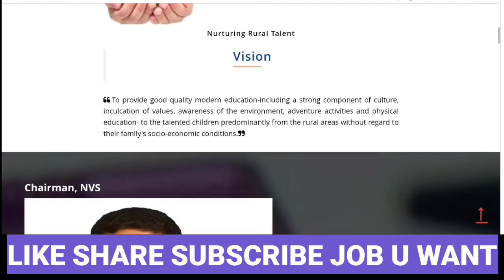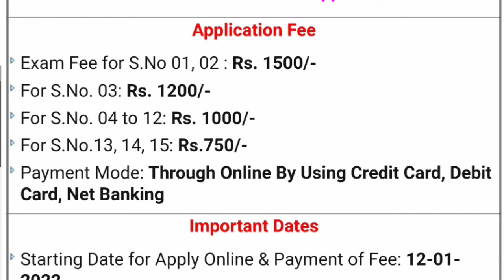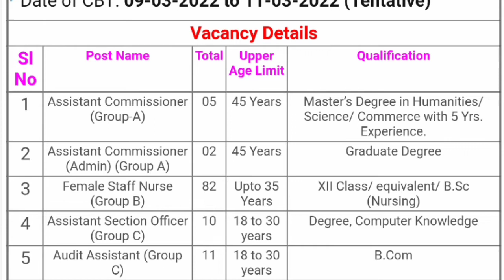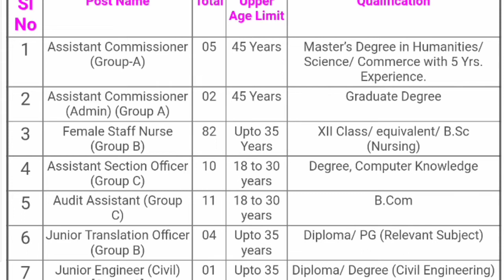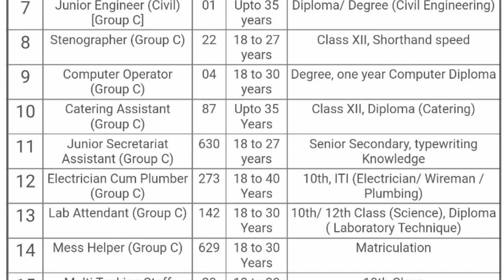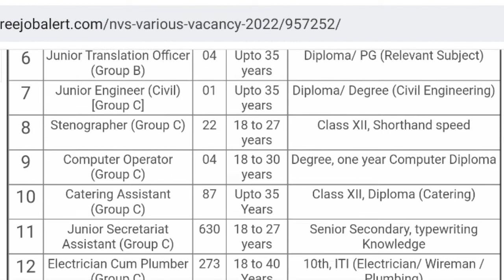NVS Recruitment 2022 ll NVS Notification 2022 ll NVS Exam Pattern 2022 ll NVS MTS Online Form 2022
NVS Recruitment 2022 l¦ NVS Notification 2022 l¦ NVS Exam Pattern 2022 ll NVS MTS Online Form 2022
Navodaya Vidyalaya Samiti (NVS) has Inviting Online Application Form for the Recruitment of various posts including the Female Staff Nurse, Assistant Section Officer, Audit Assistant, JTO, JE, MTS 1925 Post. Those Candidates are interested in the Following Process of NVS Recruitment 2022 & complete the Required Eligibility Criteria Can read the Full Notification and Apply Online for NVS Vacancy 2022